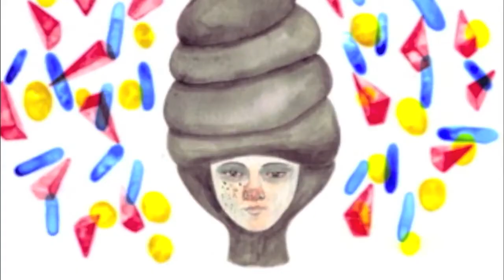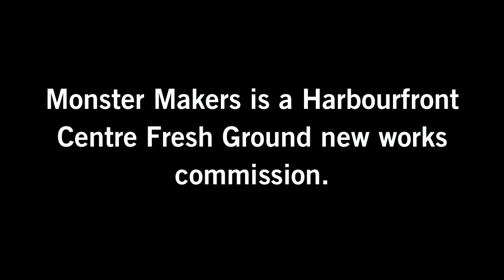Monster Makers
We recently had an opportunity to speak with Darren O'Donnell, Artistic Director for Mammalian Diving Reflex, about the upcoming Fresh Ground new works commissioned show Monster Makers. In part one of our interview he discusses the theme of the show, and how they initially came up with the idea for it. Some of past works from Mammalian Diving Reflex include Haircuts by Children, The Children's Choice Awards, Free Advice from a Teenager and Free Skipping.